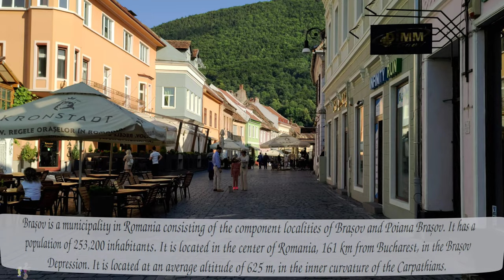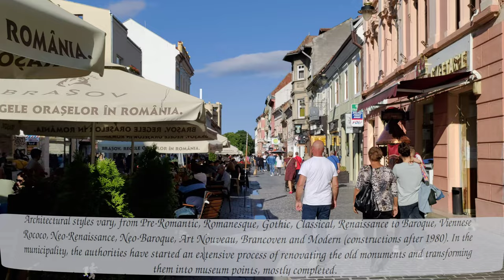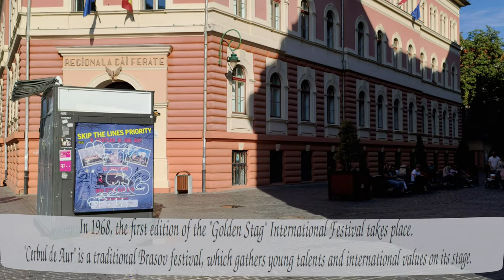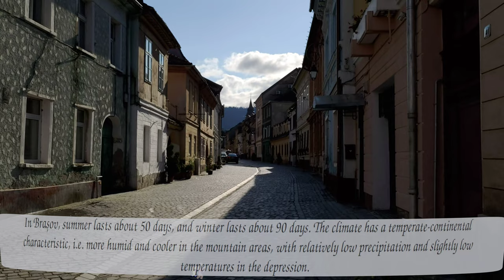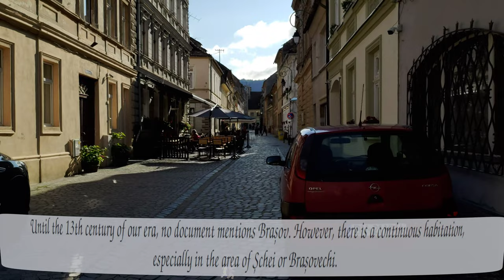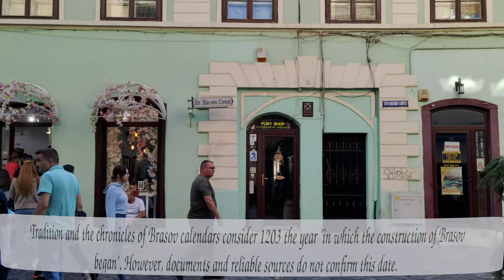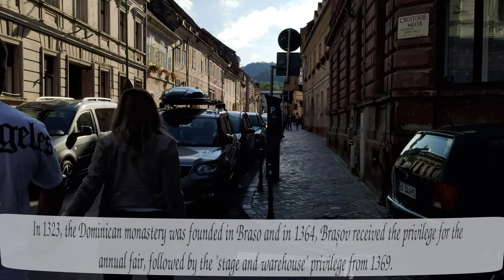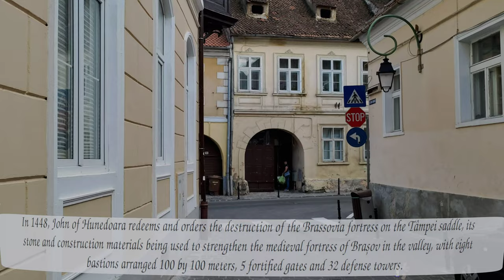Plimbare in Centrul Vechi din Brasov ~ part II~ versiunea in limba romana ~ 🇷🇴Romania ~ 4K60fps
🎁 More interesting videos of walks? Check this:
📌Centrul vechi ~ Strada Republicii ~ Brasov  ~ 🇷🇴Romania ~ youtu.be/5zr0SCFqQys

🎁 More interesting videos of jogging? Check this:
📌Promenada de sub Tampa ~ Brasov ~ 🇷🇴Romania ~ youtu.be/-nJcEZ5Xk50